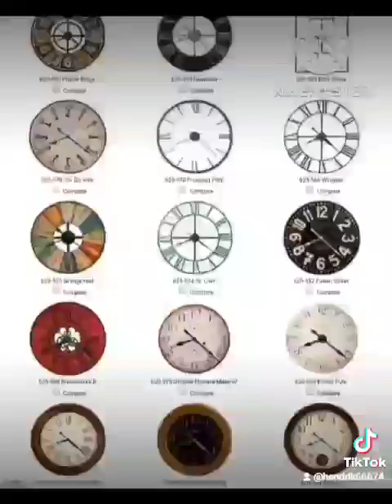djakarta Grand Father Clock